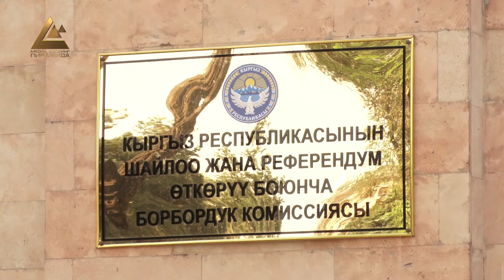Запущена горячая линия по выборам ЖК для кыргызстанцев, проживающих в Казахстане и России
Горячая линия Центральной избирательной комиссии доступна для граждан Кыргызстана, проживающих в России и Казахстане. Позвонив бесплатно в колл-центр ЦИК, обратившийся подробно узнает от оператора о процедуре голосования, специалисты предоставят консультацию, а также информацию о кандидатах, участвующих в выборах. Вот только у нового колл-центра есть отличия.